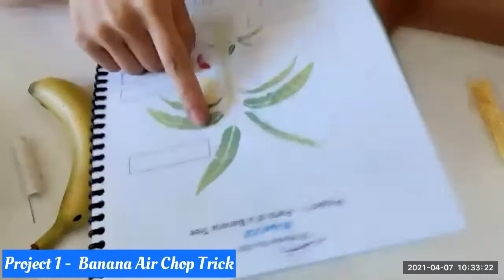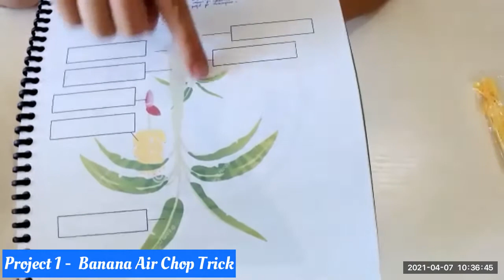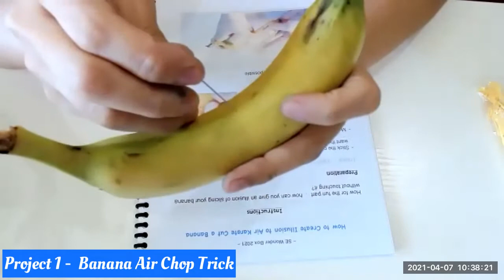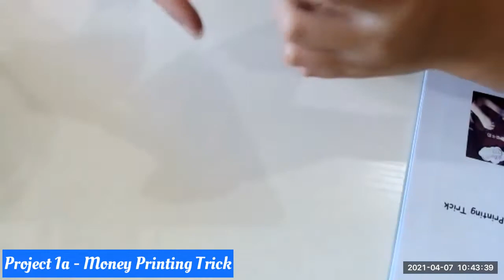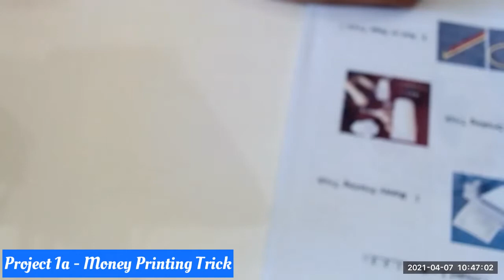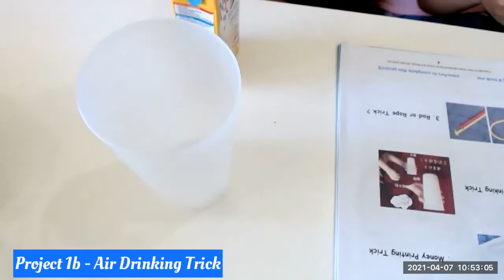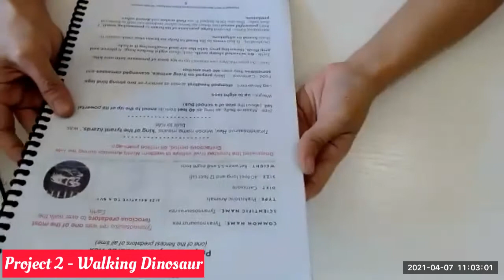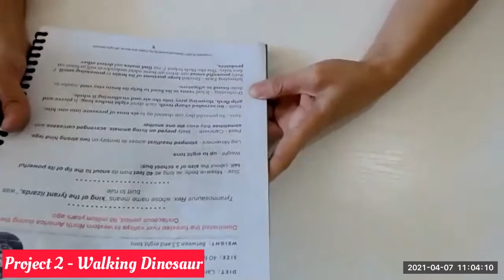SE 2021, April 7th - week 1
Project 1 - Magic 1,2,3
(Banana Air Chop, Money Printing Trick, Air Drinking, Rope or Rod)
Project 2 - Walking Dinosaur
Project 3 - Tie Dye Easter Eggs